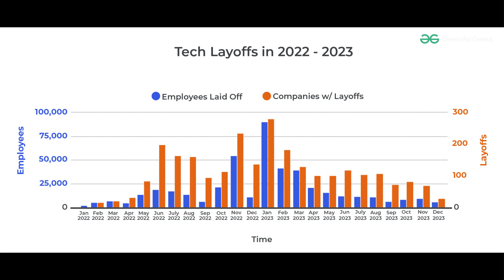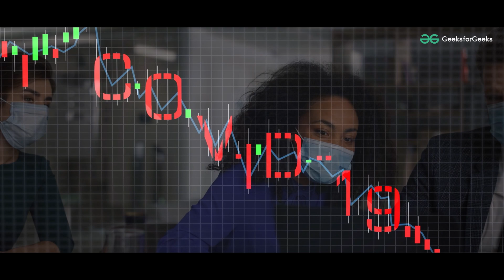2024 Will be the YEAR for CODERS!!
Embrace the positive shift in the tech industry landscape!
After overcoming significant Layoffs in the previous year, we believe 2024 is going to be the Year for Coders!

With a surge in demand for tech jobs📈, now is the perfect moment to upskill yourself. And we are here to support you on this journey, offering motivation and assistance to help you reach your goals.

Join us in the Three 90 Challenge and launch your year with determination toward success!

✨ What is the Challenge?
✅ Enroll in our course
✅ Complete 90% of the course in 90 Days
✅ Earn 90% Refund

That's right – a whopping 90% refund when you achieve a 90% completion rate within 90 days!